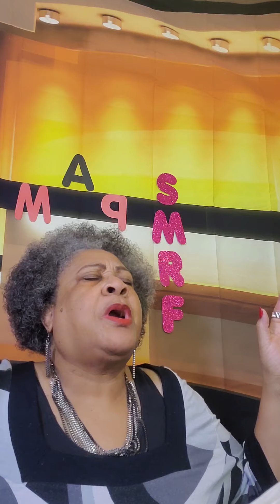BACK UP: SMRF READ 22nd. Dec. 2020 1SAMUEL 3:14-21 & 4 & :1-7